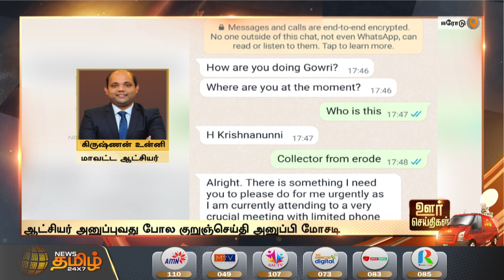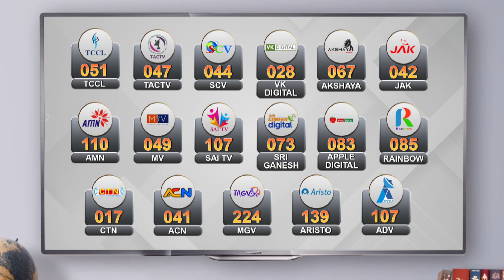தனது பெயரில் வரும் குறுஞ்செய்திகளுக்கு பதிலளிக்க வேண்டாம் - ஆட்சியர்